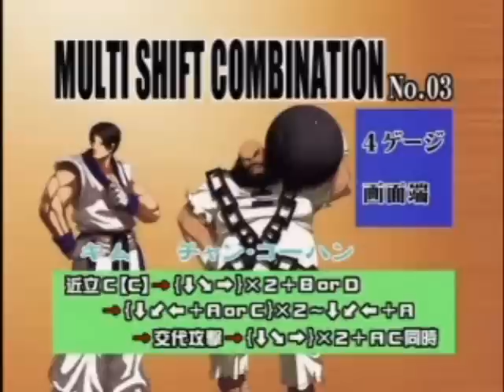The King of Fighters 2003 "Nova of Flame" DVD Rip Bonus: Multi Shift Combos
Japanese Tutorial Video

Part 1: Hero/Fatal Fury
part 2: Art of Fighting/Korea
part 3: Ikari Warriors/Outlaw
part 4: Women Fighters/Japan
part 5:High School Girls/K' (missing footage with Maxima and Whip)
part 6: Kyo/Iori/Chizuru/Kusanagi
Bonus: Multi Shift Combinations